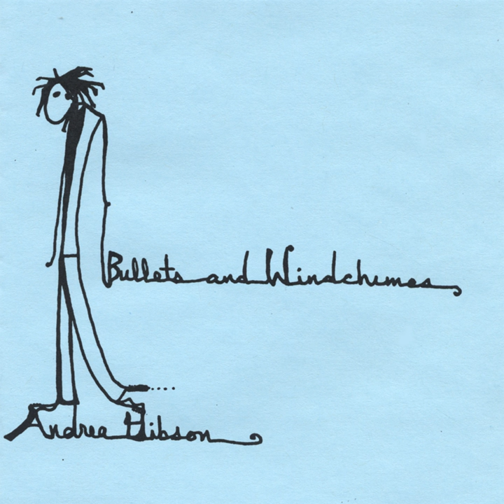Listen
Listen · Andrea Gibson

Bullets and Windchimes